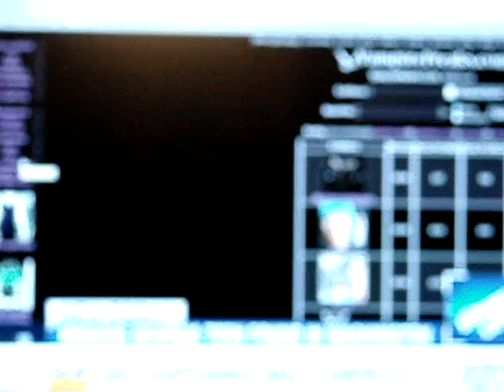Michelle Belanger Speaks about Missing Georgia Girl now FOUND in Washington State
Clip of today's HLN broadcast about missing girl from Georgia, FOUND in Washington state. Michelle Belanger speaks briefly on the subject.